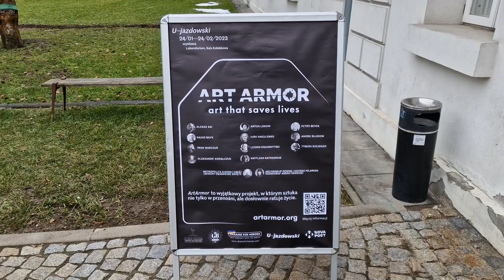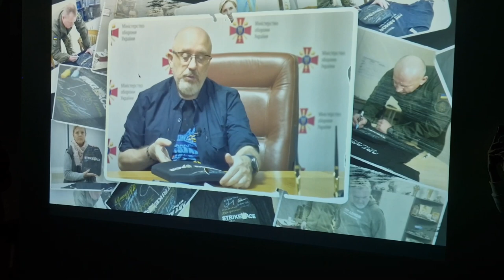У Варшаві відкрилася унікальна українська виставка "Art Armor - art that saves lives”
У Варшаві відкрилася унікальна українська виставка "Art Armor - art that saves lives”(Мистецька броня – Мистецтво що рятує життя), на якій представлені розписані українськими художниками бронеплити з кульовими отворам з бронежилетів українських воїнів. Організатори арт-проєкту з волонтерського руху “Україна для героїв” (Ukraine for Heroes) планують показати виставку у десяти країнах Європи, а завершиться проєкт благодійним аукціоном у Лондоні.